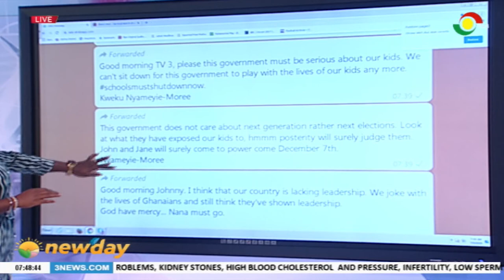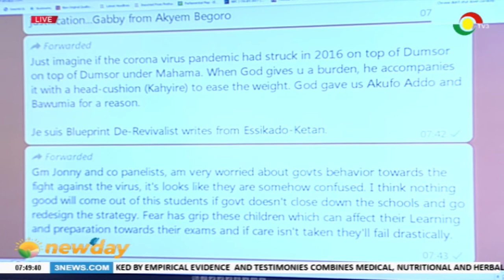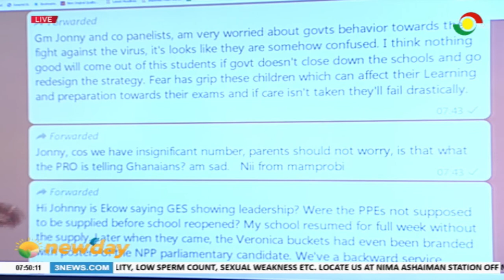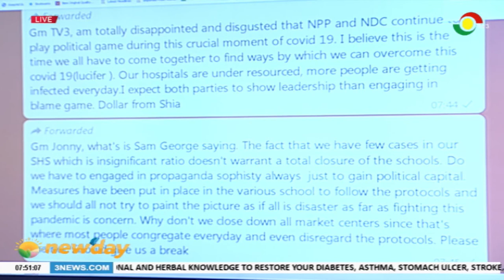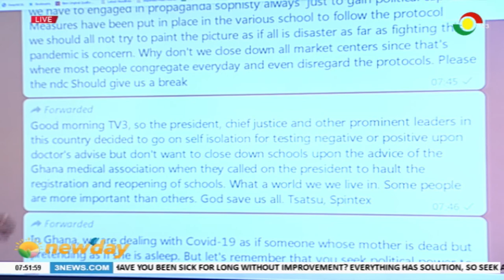NEWSPAPER REVIEW - 9/7/2020